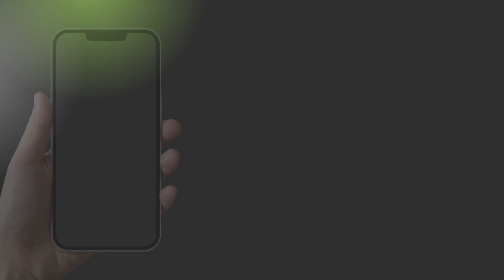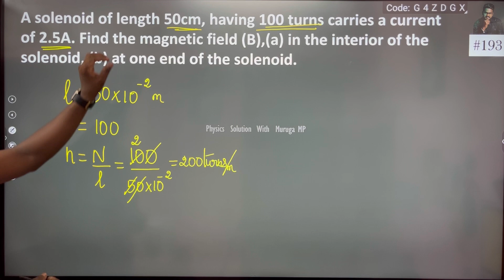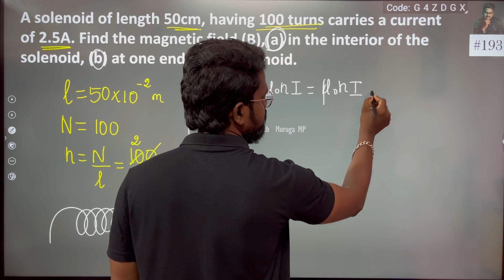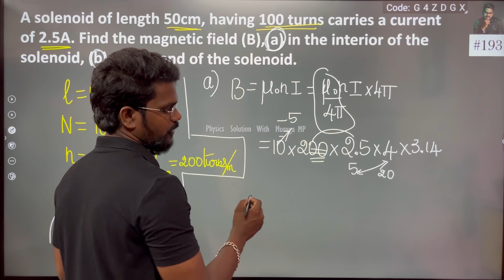A solenoid of length 50cm, having 100 turns carries a current of 2.5A. Find the magnetic field